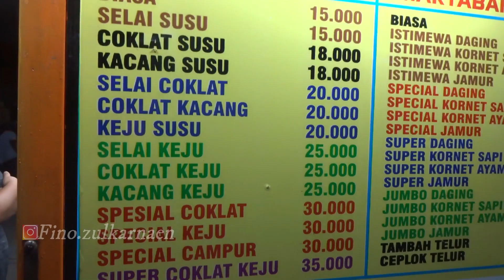HEBOH DI KOTA MAKASSAR !! MARTABAK KEJU IRIAN MELAYU YANG PERNAH VIRAL | INDONESIAN STREET FOOD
MARTABAK KEJU IRIAN MELAYU TERMURAH DI DUNIA | INDONESIAN STREET FOOD

lokasi jl dr wahidin sudiro husodo ( jl irian ) kota makassar. martabak manis harga mulai 15rb - 35rb
buka jam 6 sore sampai tengah malam

seperti ini lah guys kondisi terkini martabak keju yg viral beberapa waktu lalu di makassar, biasanya klo beli harus antri 1-2 jam tapi saat ini berbeda guys.

dan akhirnya saat ini saya bisa bincang bincang dengan penjualnya guys.. nonton sampai selesai ya..

instgram : fino. zulkarnaen

makanlah sebelum lapar dan berhentilah sebelum kenyang